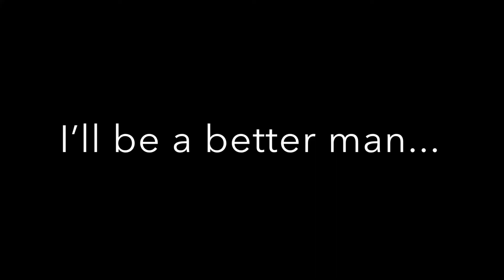If I killed someone for you~ {InquisitorMaster edition} *INSPIRED*